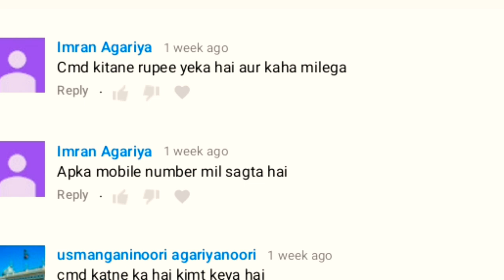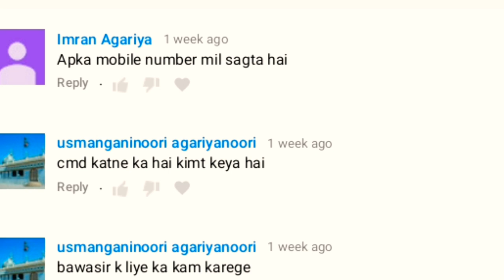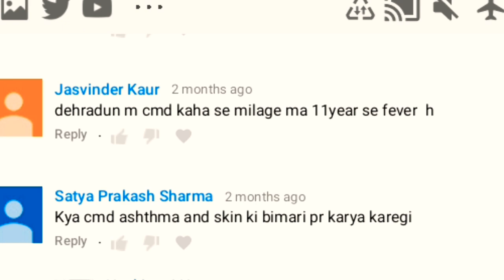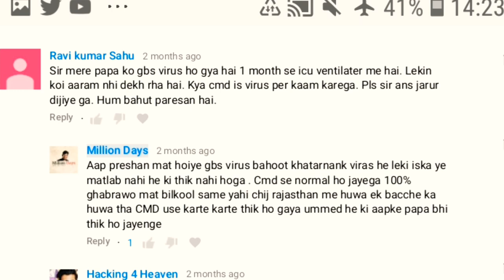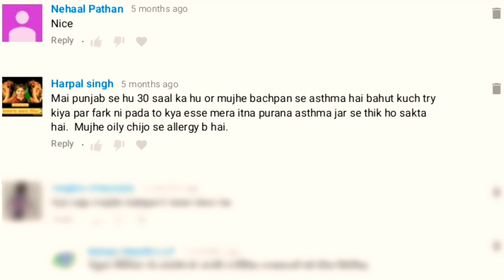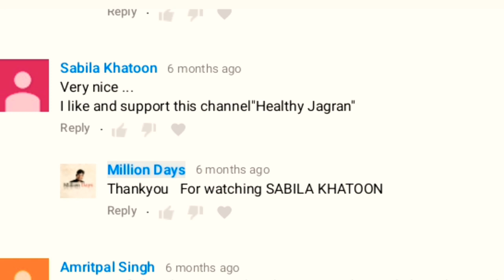Comment का most reply || Anderson's CMD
About channel:-
reply of comment